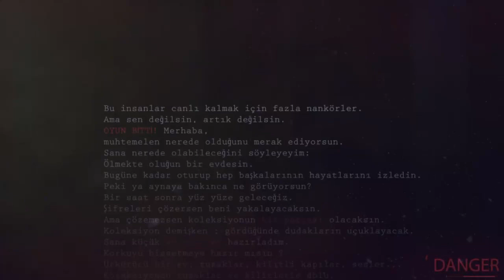9300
2015 Yılında Faaliyete Başlayan Firmamız, Bugüne Kadar
İşletmemiz’den Ayrılmasıdır. Hedefimiz İse

MİSYONUMUZ

VİZYONUMUZ